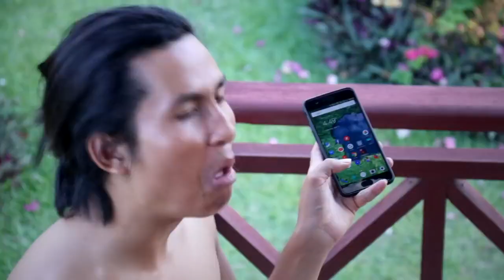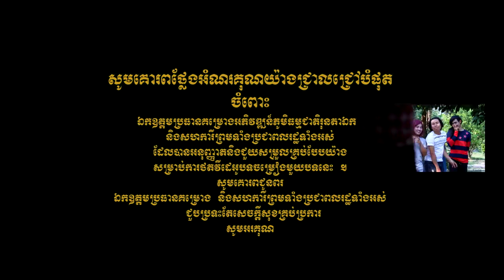MV បទ ទុក្ខស្រីប្ដីចេក ច្រៀងដោយ យាយខ្លា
បទ ទុក្ខស្រីប្ដីចេក ខ្ញុំចូលរួមសម្ដែង ជាមួយក្រុមយាយខ្លា
full credit to NEW SONG YEAY KHLA channel